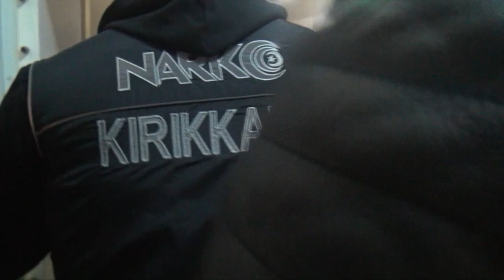Kırıkkale Narkotikten Eş Zamanlı Uyuşturucu Operasyonu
Kırıkkale'de polis ekiplerince uyuşturucu satıcılarına yönelik düzenlenen operasyonda gözaltına alınan 7 şüpheliden 2'si tutuklandı. Kırıkkale Cumhuriyet Başsavcılığı koordinesinde, Kırıkkale İl Emniyet Müdürlüğü Narkotik Suçlarla Mücadele Şube Müdürlüğü görevlileri uyuşturucu ticareti yapanlara yönelik operasyon gerçekleştirdi.
Ekipler, 2 aylık yapılan teknik ve fiziki takipler sonucu uyuşturucu madde sattığı belirlenen 7 şüpheliyi yakalayarak gözaltına aldı. Şüphelilere metamfetamin ve sentetik ecza maddelerini bulundurmaktan ve kullanmaktan işlem yapıldı.

Soruşturmayı derinleştiren ekipler, şüphelilerden B.G ve S.C.D'nin ikametlerine gece yarısı eş zamanlı operasyon düzenledi. Narkotik köpeği "Adam'ın da katıldığı operasyonda B.G ve S.C.D'nin ikametlerinde bir miktar uyuşturucu madde ele geçirildi. Emniyetteki işlemlerin ardından 7 şüpheliden 5'i cumhuriyet savcılığınca salıverildi.
Evlerine baskın yapılan B.G ve S.C.D. isimli şahıslar ise çıkarıldıkları mahkemece uyuşturucu madde ticareti yapmak ve sağlamak suçundan tutuklanarak cezaevine gönderildi.